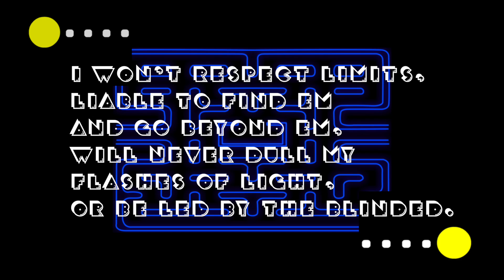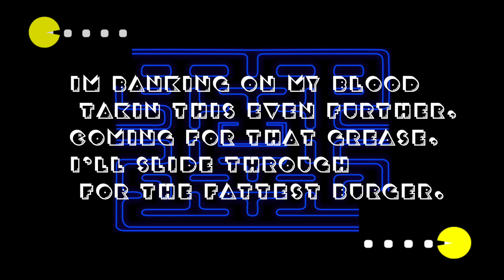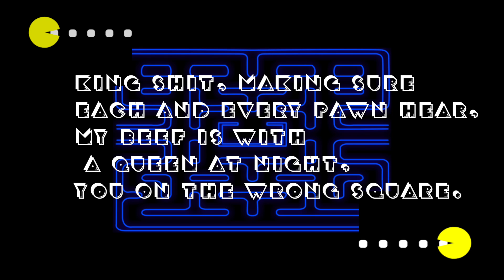"How I Carry It"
Lung Fu